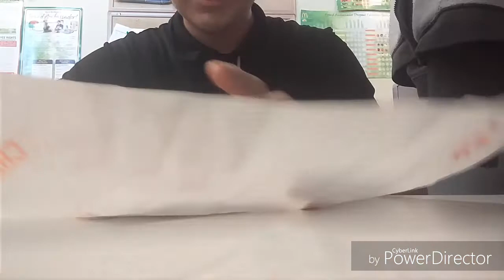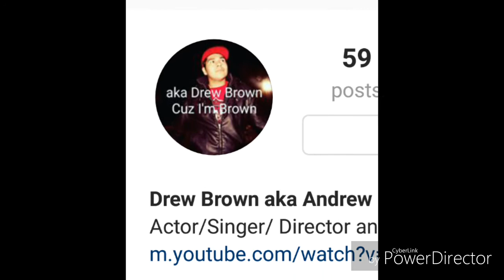Andrew Vlogs: A day at Mcdonalds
First I would to give a shout out to Proxima Centari and Princess Cortana for being in this video hopefully they will be in more videos but I hope you enjoyed this little sneak peek into my job at McDonald's I wish i could have gotten more footage but maybe next time but please follow me on my social media.
Snapchat/ Andrew Aka Drew Brown
Xbox one/ A4AwesomeTW14